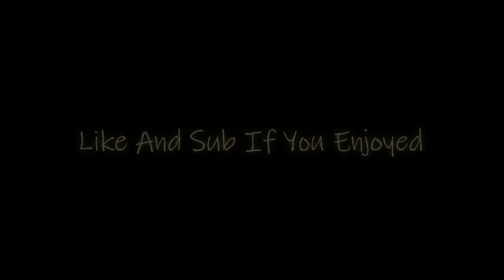Luxury💍 - wayve. Fortnite Montage.